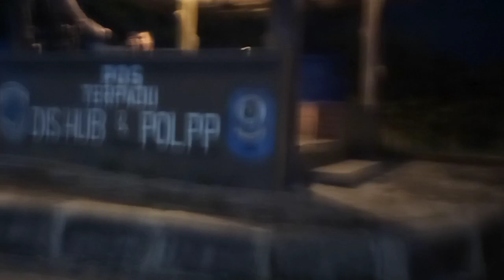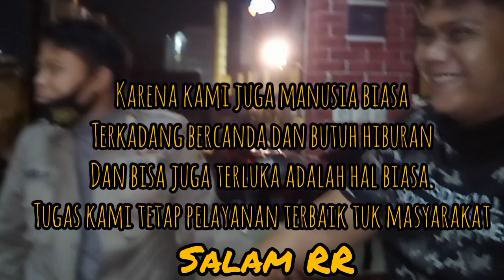KETIKA DINAS (BARENG BANG OJAY) DAN TIM RR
assalamualaikum..
salam sehat buat kawan kawan semua

iseng iseng daily vlog disela sela dinas
maafkan hanya menggunakan HP (handphone)🙏 . jadi liatnya goyang goyang😁😁.

karena polisi juga manusia🙏
salam RR